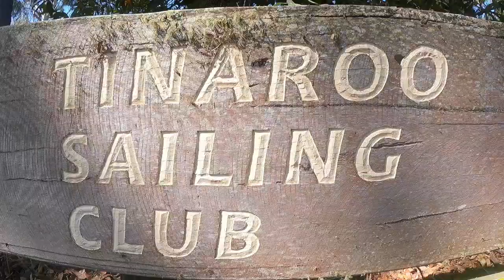Highlights of MAYDAY Regatta 2020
Highlights from the 2020 edition of "Mayday" Regatta from the Lake Tinaroo Sailing club on Nov 15th 2020